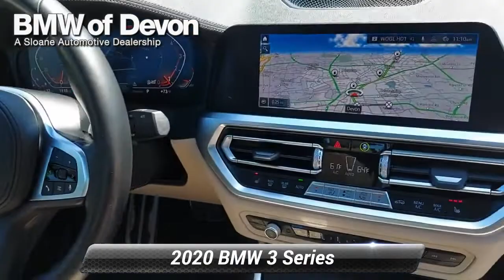Used 2020 BMW 3 Series 330i xDrive, Devon, PA 2055829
[RLVID:14178:17a786ab140be494:4f91326e788f2e30:1]